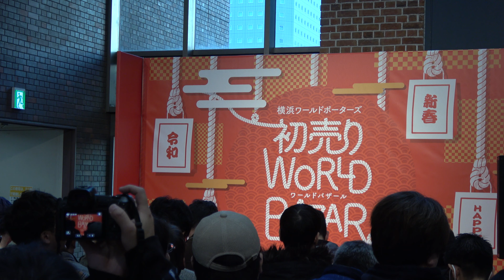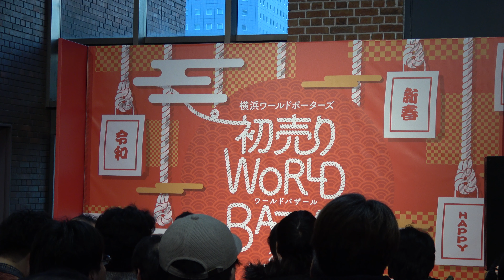2020/1/11 スリジエ（cerisier） 横浜ワールドポーターズ 4K撮影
2020/1/11　横浜ワールドポーターズで開催されたスリジエ候補生のインストアライブの模様です。
注意：画質が上がるまでに時間を要します。
横浜ビブレが終わって速攻で移動して来たものの会場の狭さに愕然としました。
撮影しないヲタクの後方が撮影エリアになっていました。
苦肉の策で上から撮影と思いましたが3階4階からの撮影は禁止というアナウンスがあったのでまた下に戻りました。
下手に動かすとブレを量産するだけなのでほぼカメラ固定にしました。
1 ダイジョーブ！（虹組・風組）
2 Berry Days（虹組・風組）
3 クジラの眠る星空に（星組）
4 ジョバンニ☆（星組）
5 憧憬れロマンチック（月組・宙組）
6 叩き上げガール（月組・宙組）
‹出演者›
山本あこ
中丸葵
英未希
吉井あずさ
茜紬うた
白咲桃
青葉桃花
森崎志桜里
霞もか
椿原ほのん
成瀬古都
仲瀬カナタ
愛葵さくら
野﨑ゆりか
加音綾那
南希美
星木エマ